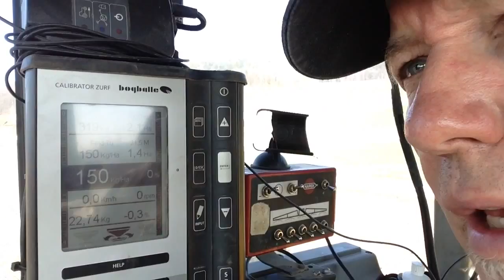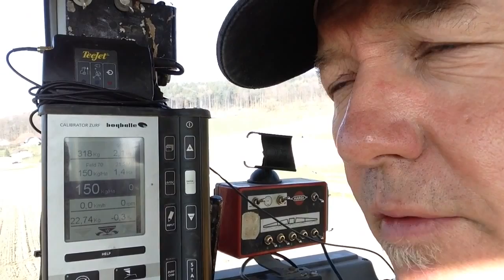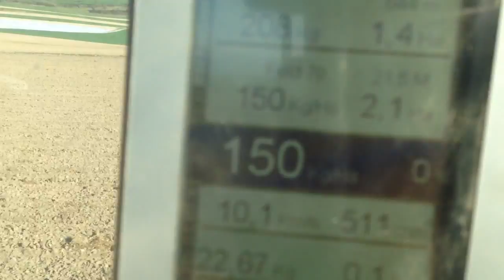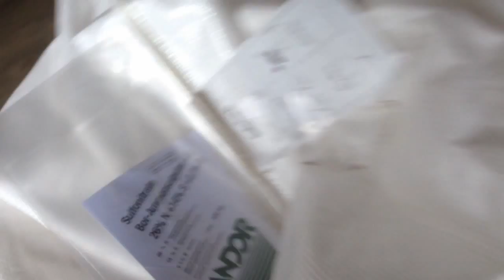Bor Ammon 26%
1te Gabe vor der Saat mit bogballe Düngerstreuer